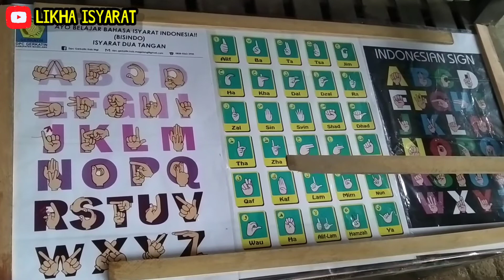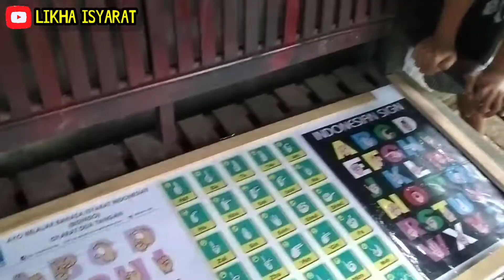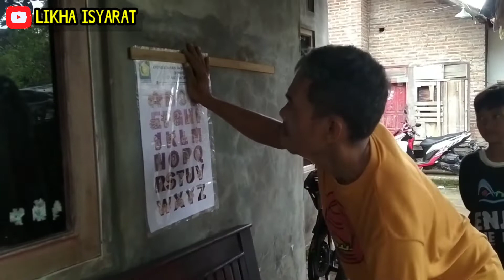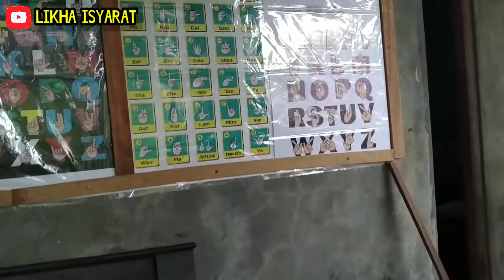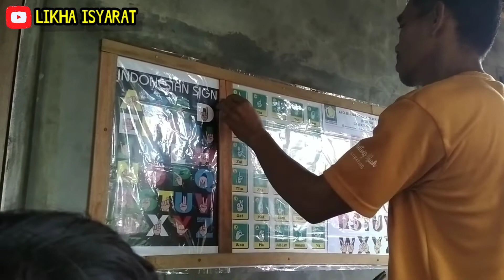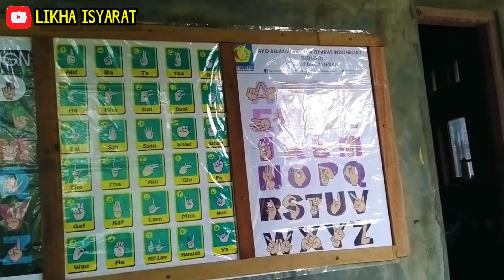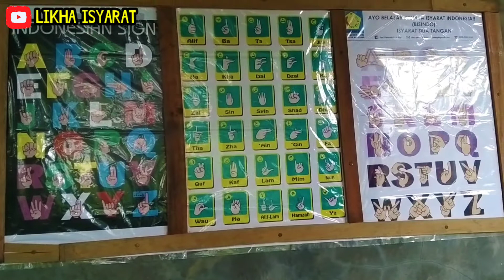Pasang POSTER abjad jari isyarat SIBI BISINDO dan isyarat huruf Hijaiyah di depan Rumah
Pasang POSTER abjad jari isyarat SIBI BISINDO dan isyarat huruf Hijaiyah di depan Rumah POSTER BISINDO SIBI huruf Hijaiyah